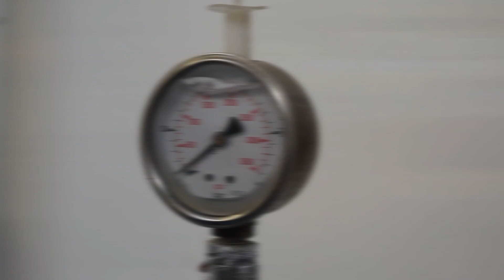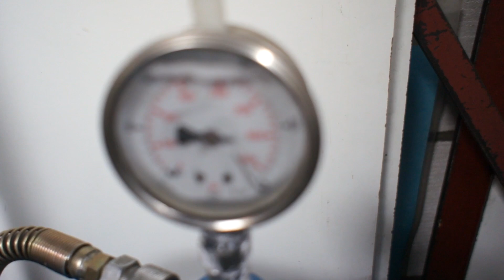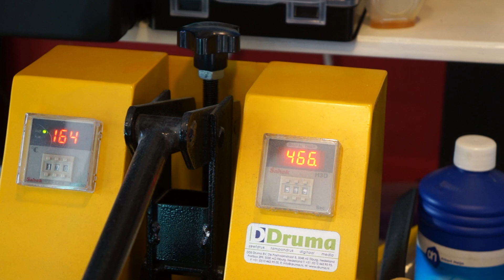-244- Misprints Recyclen PLA hergebruiken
Iedereen met een 3d-printer heeft na een tijdje een berg met misprints, support en andere afval PLA. Zou ik hier nog iets bruikbaars van kunnen maken? Hat gaat natuurlijk nooit zo makkelijk als ik had gedacht.

Op dit kanaal willen we delen wat we maken, inspireren, laten zien wat werkt en wat niet en lol hebben. We denken niet dat we ergens veel verstand van hebben, maar we leren wel door dingen uit te proberen.  We hopen onze kijkers te inspireren om ook nieuwe dingen te proberen.